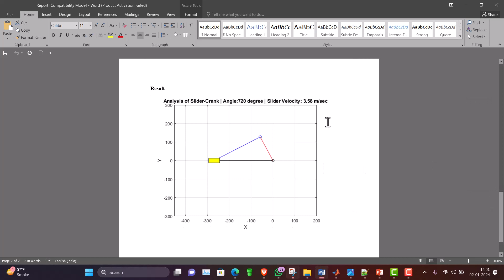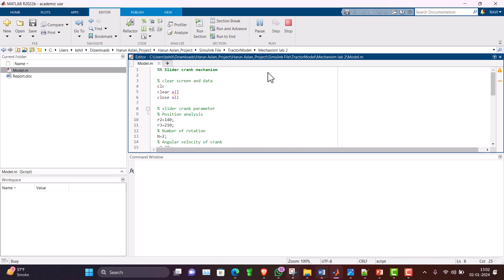Slider crank mechanism simulation using MATLAB| MATLAB Solutions#matlab